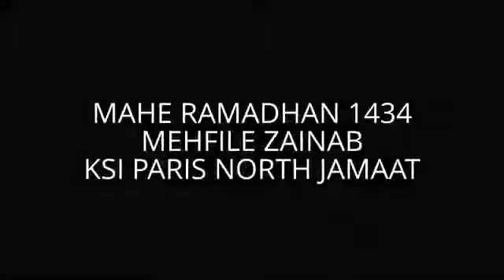02s Courneuve dars21 Ramadhan1434 Moiseraza